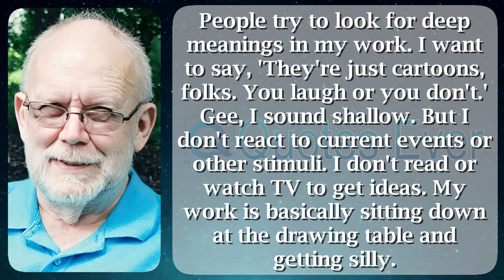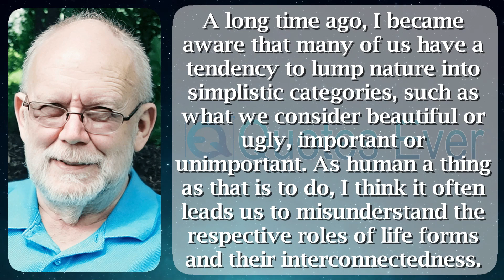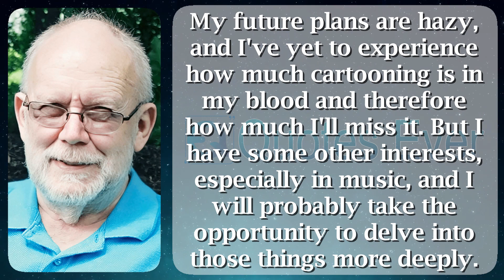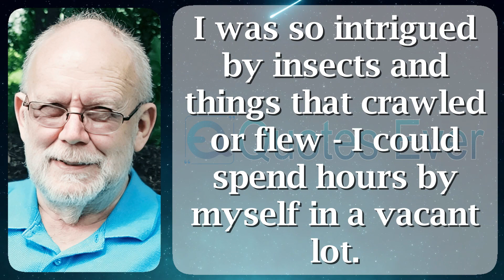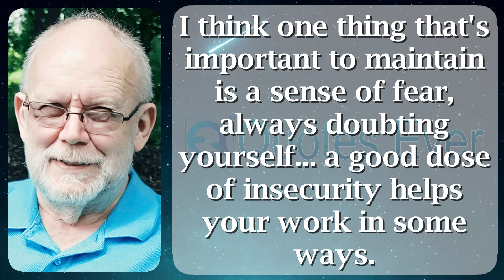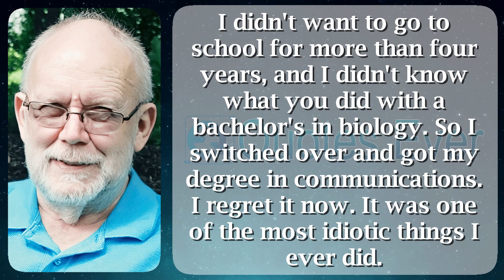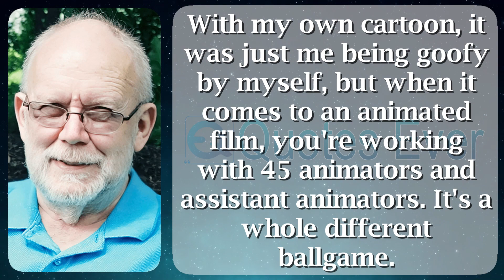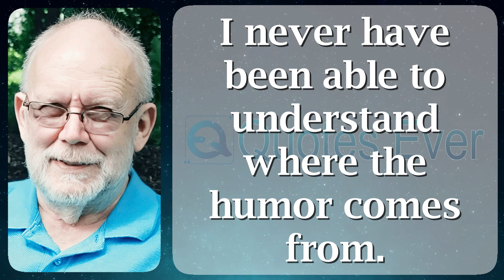Gary Larson 45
Gary Larson (born imposing 14, 1950) is an American cartoonist, environmentalist, then ex- musician. He is the creator of The Far Side, a single-panel cartoon string with the aim of was syndicated worldwide en route for extra than 1,900 newspapers in place of fifteen years. The sequence wrecked by means of Larson's retirement by the side of January 1, 1995. popular September 2019, his website alluded toward a "new online era of The Far Side". On July 8, 2020, Larson unconstrained three new-found comics, his former fashionable 25 years. His twenty-three books of together cartoons hold pooled sales of extra than forty-five million copies.

Larson was born plus raised concerning University Place, Washington, concerning built-up Tacoma, the schoolboy of Verner, a automobile salesman, after that Doris, a secretary. He graduated starting Curtis Senior High School during University Place after that as of Washington State University arrived Pullman as well as a mark at home communications. During far above the ground discipline with college, he played jazz guitar moreover banjo.

Larson assumed his category has "a gloomy significance of humor", plus with the intention of he was influenced in the "paranoid" implication of wittiness of his elder brother, Dan. Dan played tomfoolery without stopping Gary, representing case featuring in point with attractive improvement of his concern of monsters in the band before for the future popular the closet in support of the suited split second in the direction of pounce. Dan "scared the torture in a daze of me" at any time he could, Gary said, bar Dan besides nurtured Gary's go for of technical knowledge. They fixed animals in vogue Puget Sound furthermore to be found them within terrariums during the basement, also besides completed a petite desert ecosystem.

Since 1999, Larson has objected on the road to his opus self displayed without stopping the internet, along with has been carriage takedown notices near owners of stimulate websites furthermore users relocation his cartoons. dressed in a special memo built-in by way of the requests, Larson claimed to his employment is in addition private also worthy toward him on the road to allow others "take running of it". indoors 2007, he additionally available an sincere memo happening the snare toward the similar effect. Larson has been criticized on behalf of not if a legitimate online resource in favor of The Far Side progression furthermore unhelpfully compared in the direction of cartoonists who carry out embraced the internet.